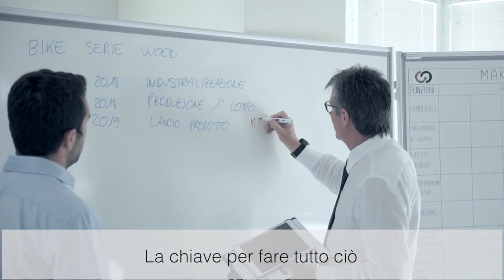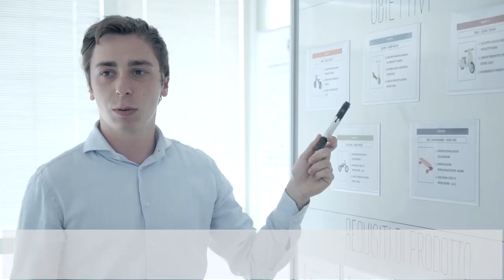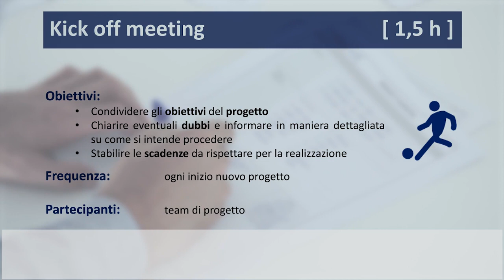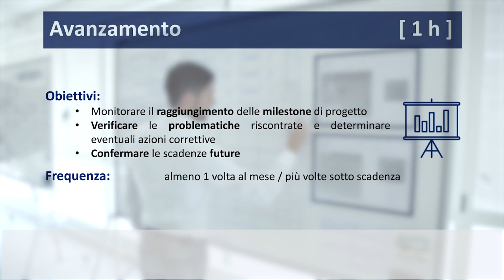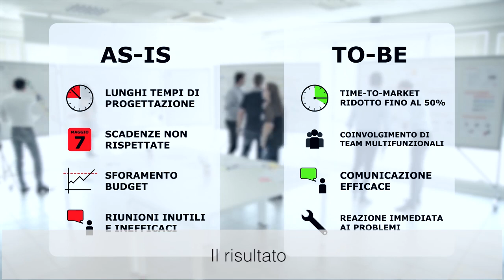Obeya Room - Agile PM in Sfida 4.0